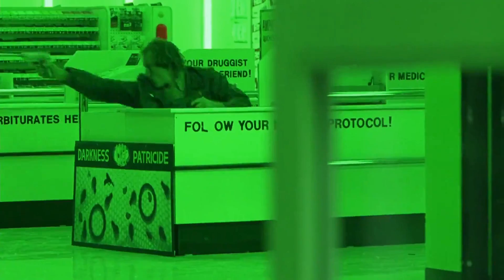Natural Born Killers - Drug Zone Standoff